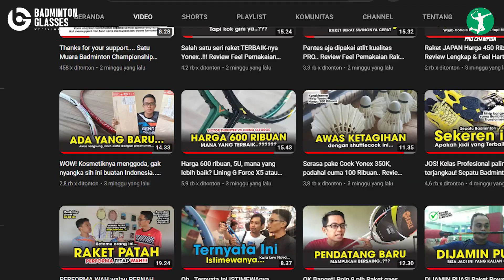JOS! Ini baru SEMPURNA..!!! Review Feel Pemakaian Raket Hiqua Addicted LTJ Limited Edition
WOOWW!!! WOOOWWW!!! WOWWWW!!! Ini bener bener cocok banget banget banget ditangan saya. Raket HIQUA Addicetd LTJ Albino Limited Edition 6 Tahun Genta Sport. Gak nyangka bakalan seperti ini performanya ditangan saya. Sebuah penciptaan raket terbaik, terkeren, dan layak banget dijadikan andalan di Lapangan. Lebih dari itu, ini sangat bisa dibanggakan. Produksi Indonesia yang bener bener luar biasa. Seperti apa feel raket ini, hingga saya bilang ini sempurna? Yuk simak videonya...

(Tulis note HIQUA ADDICTED 6 TAHUN GENTA SPORT)